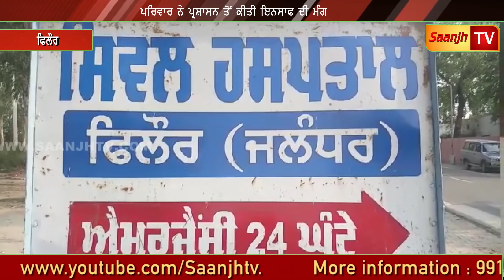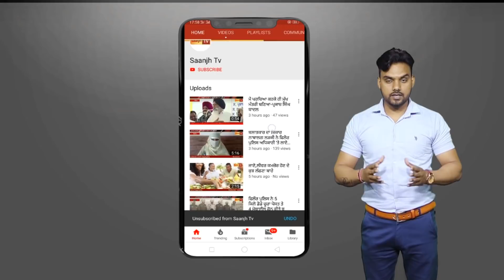CIA STAFF ਨੇ ਨੋਜਵਾਨ ਨੂੰ ਕੀਤਾ 3RD ਡਿਗਰੀ ਨਾਲ ਟੋਰਚਰ,ਗੁਪਤ ਅੰਗ ਤੇ ਲਾੲਿਅਾ ਕਰੰਟ ਮੁੰਡੇ ਦੀਅਾ ਨਿੱਕਲੀਅਾ ਚੀਕਾਂ